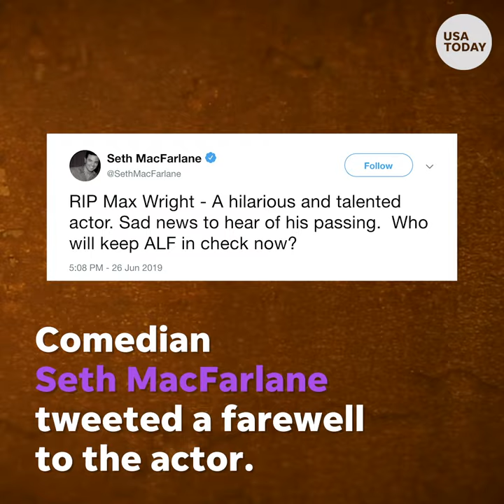'Alf' dad, Max Wright, dies at 75 | USA TODAY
Max Wright, who played Willie Tanner on "Alf," died at 75 years old.

Wright starred in the beloved NBC sitcom "ALF" (an acronym standing for Alien Life Form) for four years from 1986 to 1990, playing the shortwave radio enthusiast who accidentally attracted the alien (voiced by the show's creator, Paul Fusco) to Earth.